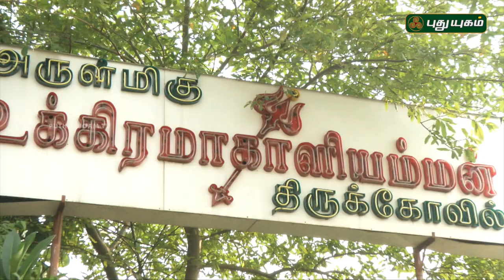Aalayangal Arputhangal | PROMO | 07/08/2018 | PuthuyugamTV